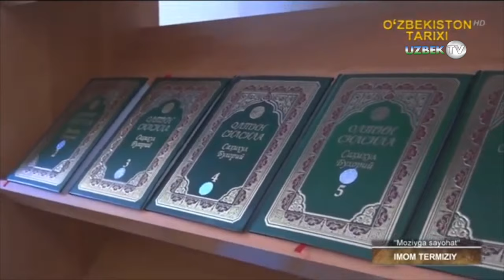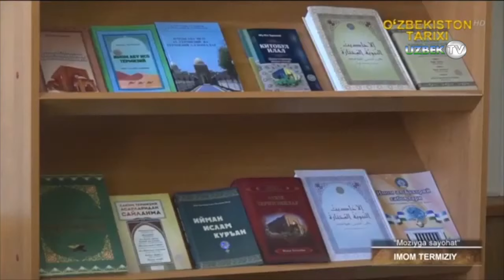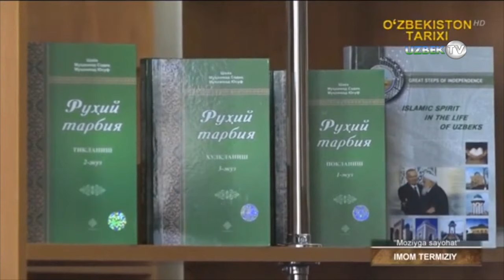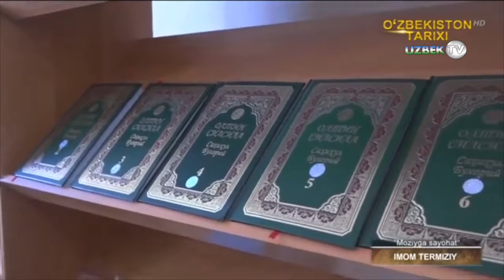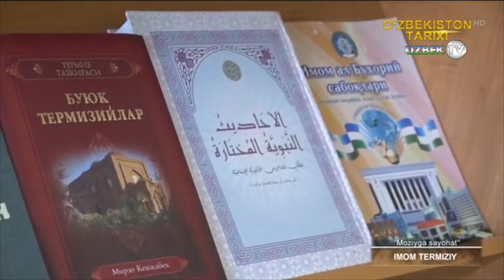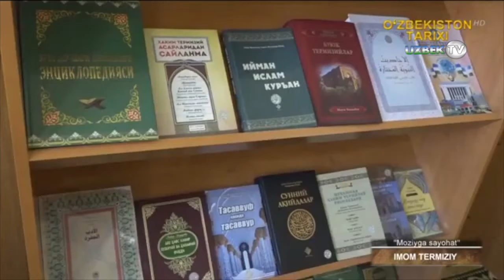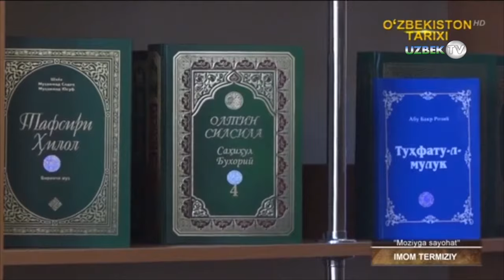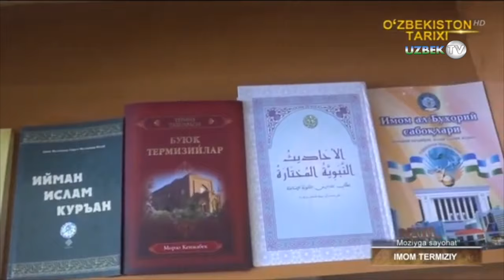Абу Исо Муҳаммад ат-Термизий зиёратгоҳи | Moziyga sayohat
Шеробод туманининг шарқий томонидан 6 км масофада катта қабристон ёнида жойлашган мақбара XI–XII аср меъморий ёдгорликларидан ҳисобланади. Буюк муҳаддис Абу Исо Муҳаммад ат-Термизий шу мақбарага дафн этилган.
Мақбаранинг олд тарафига ХХ аср бошларида устунлари ўймакорлик билан нақшланган айвон қурилган ва дастлабки таъмирлаш ишлари амалга оширилган.
1990 йили Абу Исо ат-Термизий мақбараси Ўзбекистон ҳукумати ажратган маблағ ҳисобидан тўлиқ таъмирланди. Ўша йил кузида эса Ўзбекистон Республикаси Президенти ташаббуси билан улуғ алломанинг 1200 йиллик юбилейи ўтказилди.
Алломанинг тўлиқ исми Муҳаммад Исо ибн Савра ибн Мусо ибн Заҳҳок Абу Исо ас-Сулламий аз-Зарийр ал-Буғий ат-Термизий бўлиб, у ҳижрий 209 (милодий 824) йили Термиз яқинидаги Буғ (ҳозирги Шеробод тумани ҳудудида жойлашган) қишлоғида фақир бир оилада таваллуд топган. Тарихчи Абдулкарим ас-Самъоний (1113–1167) Ат-Термизий Буғ қишлоғида вафот этганлиги учун ал-Буғий тахаллуси билан ҳам аталгани ҳақида ёзади. Олим умрининг охирларида кўзи ожиз бўлиб қолганлигидан аз-Зарийр (кўзи ожиз) тахаллуси билан ҳам аталган.
Ат-Термизийниннг оиласи ва ота-онаси ҳақида манбаларда аниқ маълумотлар келтирилмаган. Фақат тарихчилар унинг «Бобом асли марвлик эди, у киши Лайс ибн Сайёр замонида яшаган, сўнг у ердан Термизга кўчиб келганлар», деган фикр билан чегараланадилар. Ҳофиз аз-Заҳабий «Мийзон ул-иътидол» китобида Термизийнинг ҳижрий 279 йили вафот этганларини зикр қилиб, «вафот этган вақтларида 70 ёшда эдилар», дейди.
Имом ат-Термизий 20 ёшга етганида Хуросон шайхларидан Исҳоқ ибн Ровайҳ Марвазий ва бошқалардан илм ўрганади. Сўнг 25-26 ёшларида Басрага бориб, у ер алломаларидан дарс олади. Кейин Ҳижозга кетади.Саёҳатлар кўп йиллар давом этади, Имом ат-Термизий Термизга ҳижрий 250 (864 мелодий) йилдагина қайтиб келади. Бунга қараганда, у тахминан 20 йил давомида ўзга юртларда ҳадисларни ўрганиб, йиғиб юрган. Имом Бухорий билан Нишопурда ҳижрий 250 йили учрашиб, мусоҳабалар олиб борган.
Термизий бошқа кўплаб имомлар билан ҳам учрашиб, уларнинг суҳбатларидан баҳраманд бўлган. Ўша пайтда ҳадис илмида буюк юксалиш даври бўлган эди. «Кутуби ситта» – олти энг машҳур ҳадис китоби муаллифи бўлган имомлар, яъни олти энг улуғ муҳаддис ана шу олтин даврда яшаб, камол топдилар.
Ўз ижодий фаолияти даврида Ат-Термизий ўндан ортиқ асар яратди. Унинг диний-илмий меросидаги «ал-Жомеъ» асари, шубҳасиз, катта аҳамиятга эга. Мазкур асар «ал-Жомеъ ас-саҳиҳ» («Ишончли тўплам»), «ал-Жомеъ ал-кабийр» («Катта тўплам»), «Саҳиҳ ат-Термизий», «Сунан ат-Термизий» номлари билан ҳам юритилади.
Муаллифнинг йирик асарларидан яна бири «Аш-шамоил ан-набавия» («Пайғамбарнинг алоҳида фазилатлари») асари бўлиб, у «Аш-шамоил Муҳаммадия», «Аш-шамоил фи шамоил ан-набий саллаллоҳу алайҳи васаллам» номлари билан ҳам аталади.
Термизий яна «Китоб ат-тарих», «Китоб аз-зуҳд» («Тақво ҳақида китоб»), «Китоб ал-асмо ва-л-куно» («Исм ва лақаблар ҳақида китоб»), «Рисола ал-хилоф ва-л-жадал» («Ҳадислардаги ихтилоф ва баҳслар ҳақида рисола»), «Асмо-ус-саҳоба» («Пайғамбар саҳобаларининг исмлари») ва бошқа асарлар ёзган.